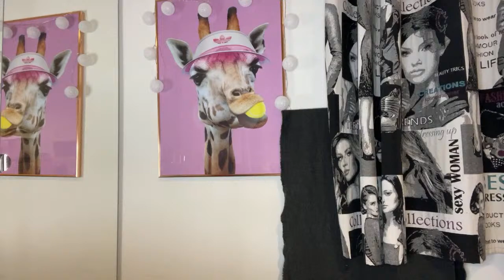LE LIVE: TESTS ET NOUVEAUTÉS MODE ET BEAUTÉ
Hebdo live, CHITCHAT, live, hebdomadaire, beauty mag senior, hebdo show, nouveautés, Beauty Mag, retour sur, peptid7, nox, Juliette, gel douche ju, lush, pierre Ricaud, pro biotiques, patchwork, crochet, Filorga

Ce show est un peu comme un magazine dans lequel je présente les produits que j’ai testés dans la semaine, les produits qu’il m’arrive de recevoir ou encore mes achats

Bref, une sorte de résumé de la semaine pendant lequel nous avons aussi le plaisir d’échanger sur toutes sortes de sujets

Sommaire de l’Hebdolive du 19/11/2021:

- [ ] Retour sur…

- [ ] Nouveautés…

- NOX PARFUM Blackfriday
Black Friday – une semaine exceptionnelle de soldes – à partir du 23 novembre et jusqu'au 30 novembre avec le code promo MAGALI vous aurez une réduction de -25% sur tous les produits parfums NOX… ou en cliquant sur ce lien

Cosmétiques faits main

- Veste en patchwork au crochet ALIEXPRESS

XOXO

TheMouse

Veepee
Inscris-toi avec mon code parrainage C67292B6 et découvre les ventes

Merci pour vos 👍🏻 et vos commentaires d’encouragement! ... Et sonne la cloche 🔔

Intro JibJab